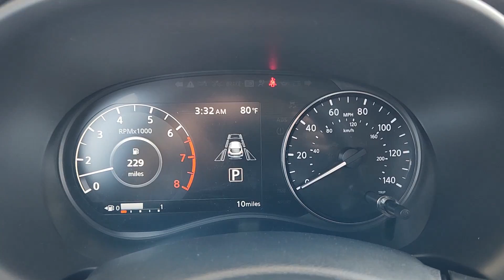2023 Nissan Kicks Waco, Hewitt, Robinson, Bellmead, Woodway N9271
Super Black New 2023 Nissan Kicks SV available in 5605 Legend Lake Parkway, Waco, Texas at Douglass Nissan of Waco. Servicing the Waco, Hewitt, Robinson, Bellmead, Woodway area.

Super Black 2023 Nissan Kicks SV FWD CVT with Xtronic 1.6L 4-Cylinder DOHC 16V Recent Arrival! 31/36 City/Highway MPG